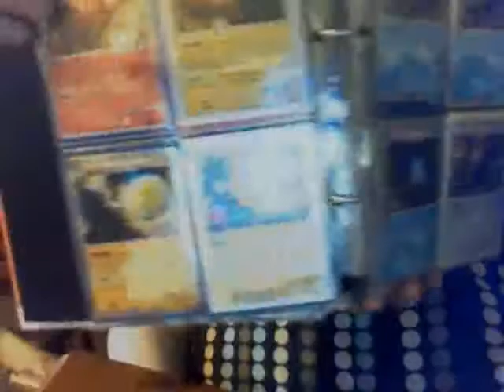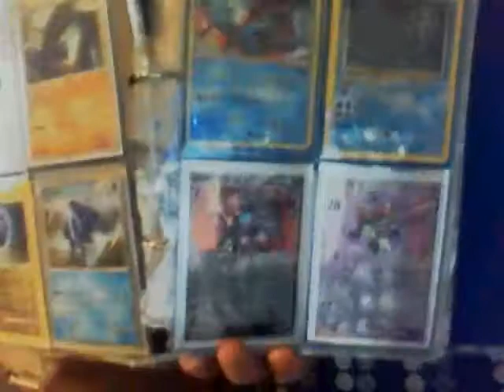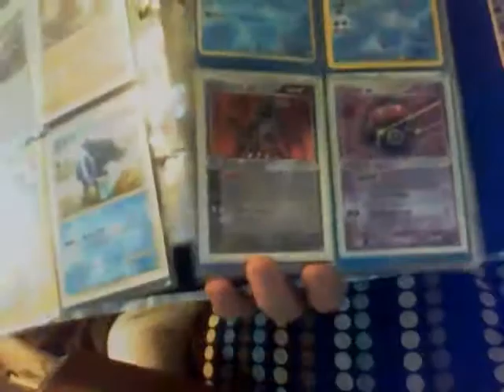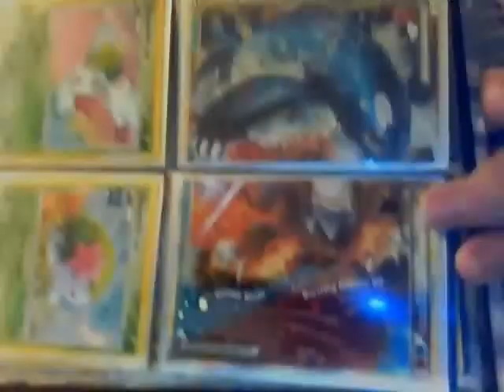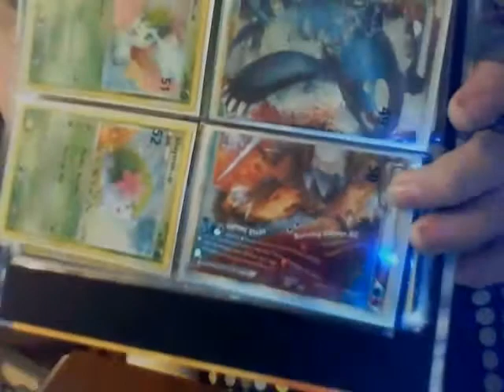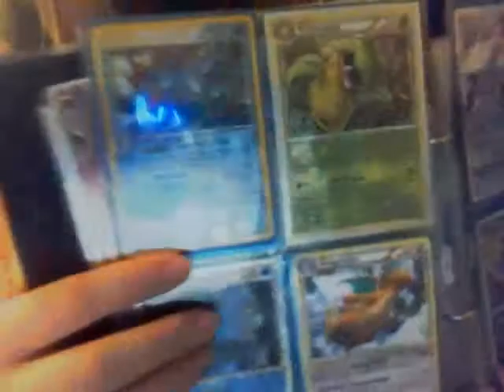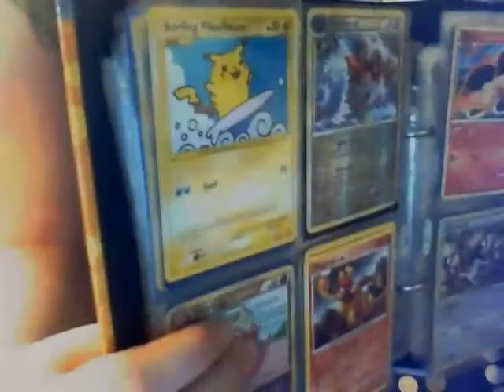My pokemon card collection!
Srry for not making any vids latey...I can't find my Ipod nano. That is what took my vids. But just be patient and next weekend will be here before you know it! Have a great week and I hope to do some tradez! :D